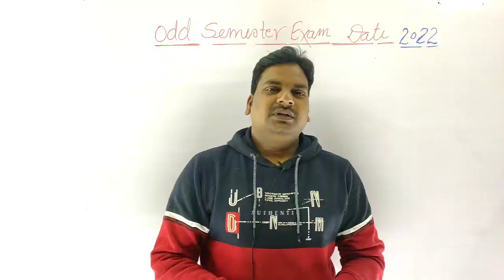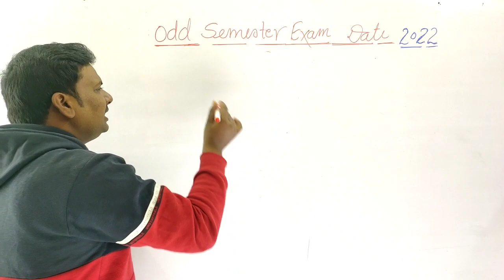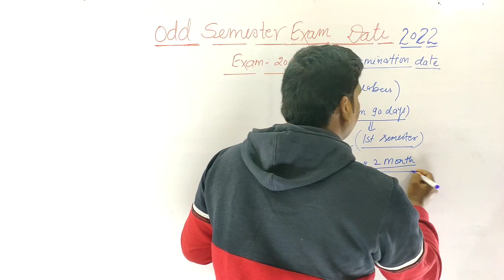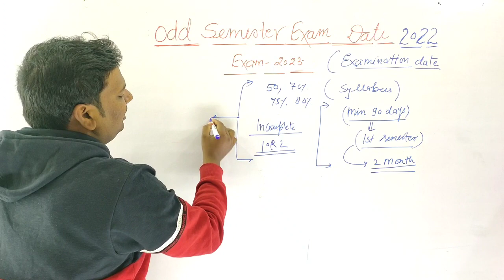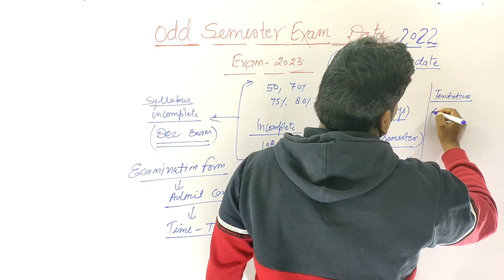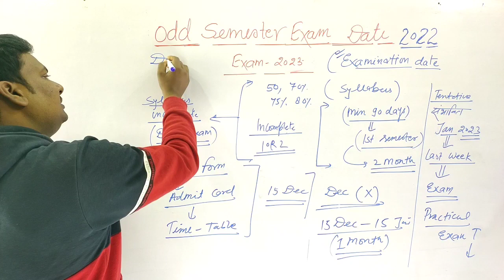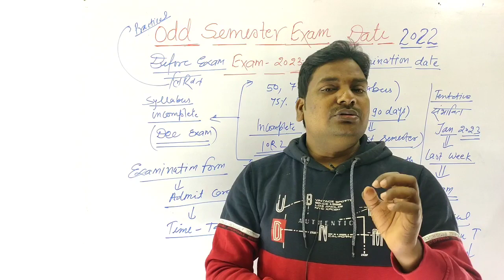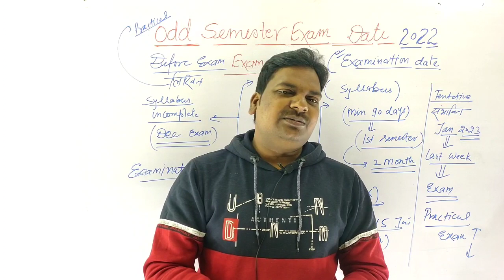2022 में नहीं होंगे Odd Sem Exam 😭|Up Polytechninc Odd Semester Exam कब होंगे ✍️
Special Class Applied Maths 3

Special Class Applied Maths 1...